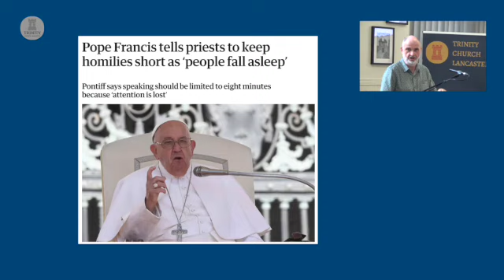Deuteronomy 1:1-8 Words on Words